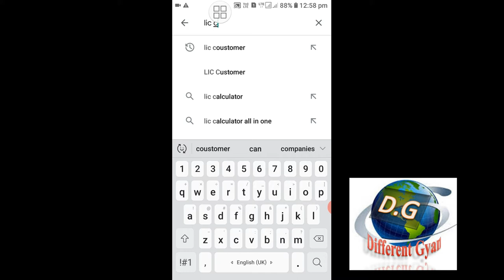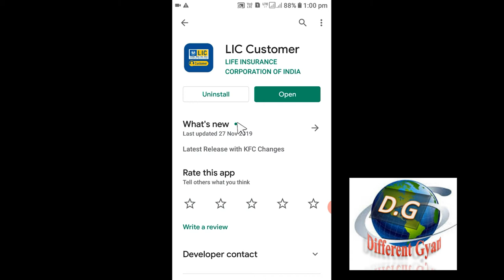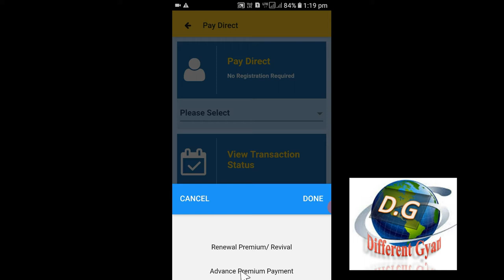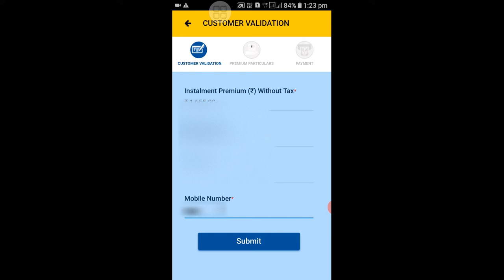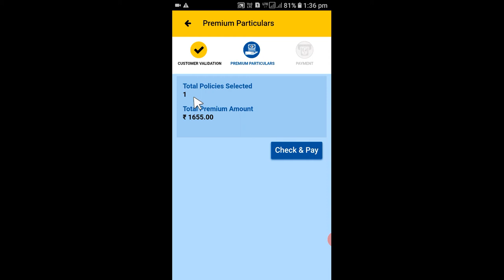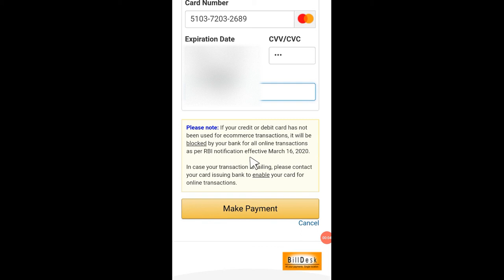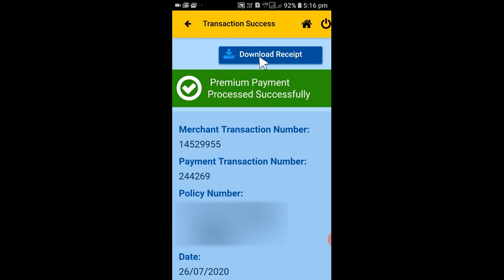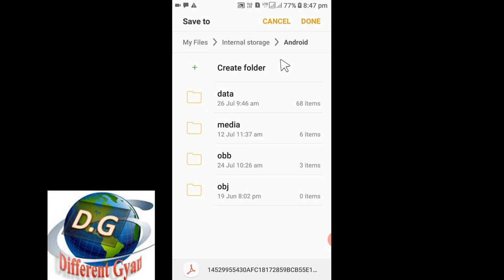Pay your LIC premium online 2020 || Check policy details step by step || Nominee & mobile no.change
I warmly welcome of all you to my channel Differemnt gyan. From my video you can know very easily how can submit LIC premium, Not only for Premium payment, you can also submit Advance premium and also you can know very easily about your policy details like Address, Register mobile number, Nominee details, Maturity date, maturity amount, Loan details, receipt copy, certificate etc.
download just 1 minute from your home. So, keep watching this video till the end. Because if you don’t see the end some point will be missed , then you can make some mistake while using this features. So, keep watching end of the video. @ **
Friends , nowadays everything has gone digital so you don’t have to go to the LIC office  and there is no need to catch the line and also there is need to waste your valuable time.  You can know all the details of LIC and submit the LIC premiums in just 1 minute from your mobile and computer at home .
So, keep watching this video very carefully, you  can know everything step-by-step from this video.
Friends, if you have any questions about LIC, and if you will facing some problems while using this features then you please ask me in the below comment box, I will defiantly give you reply.

Friends you can see my another valuable video like,